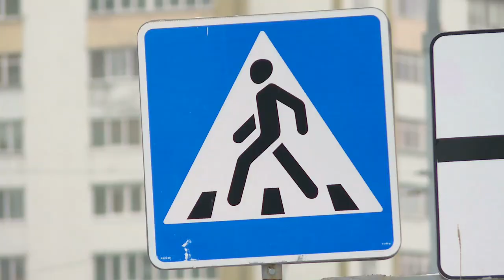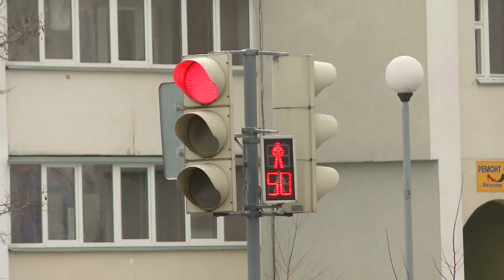Андрей Николаевич Гаркуша, начальник управления ГАИ МОБ УВД Гом. облисполкома, подполковник милиции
Гость - Андрей Николаевич Гаркуша, начальник управления ГАИ МОБ УВД Гомельского облисполкома, подполковник милиции